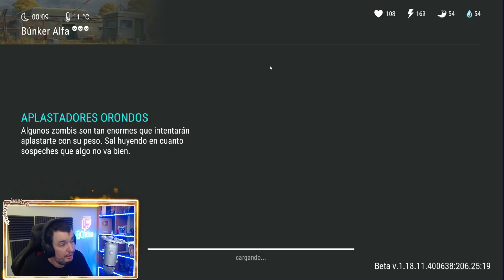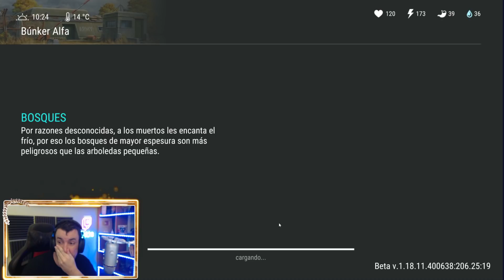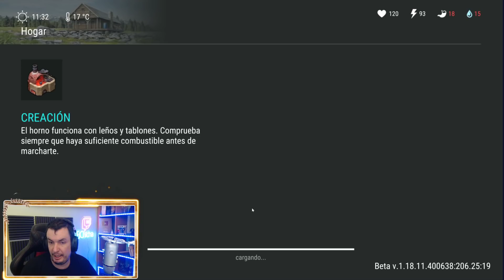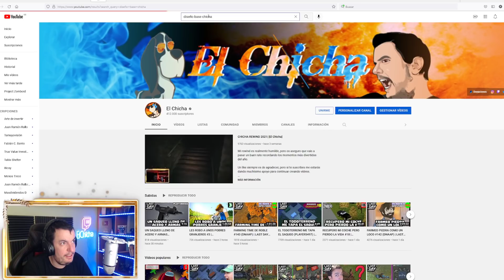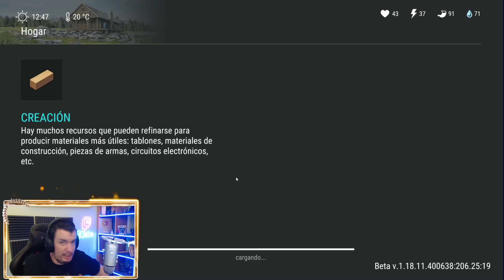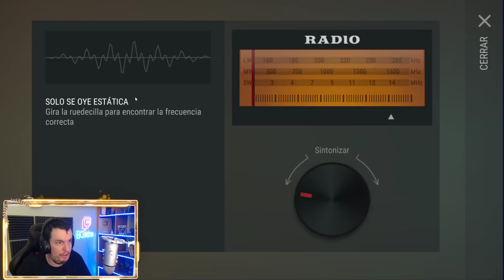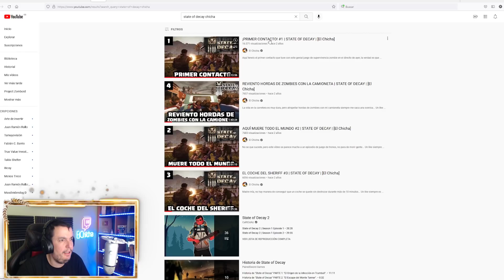LO MÁS RENTABLE DEL JUEGO #154 (DNAAP) | LAST DAY ON EARTH: SURVIVAL | [El Chicha]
Hay algunos eventos y zonas que son las más rentables del juego, si las hacemos diariamente, creceremos muy rápido.

Configuración de mi Pc:

Fuente de alimentación

¡¡¡Muchas gracias!!!